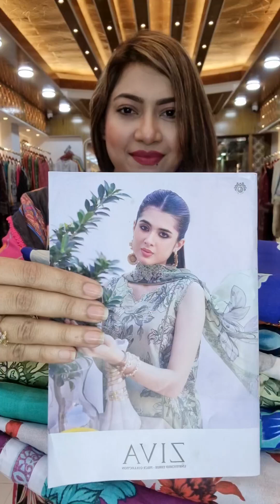Ziva new Dress 2800 tk only